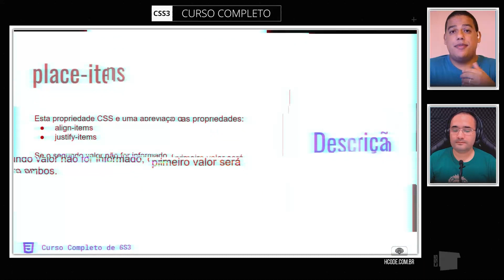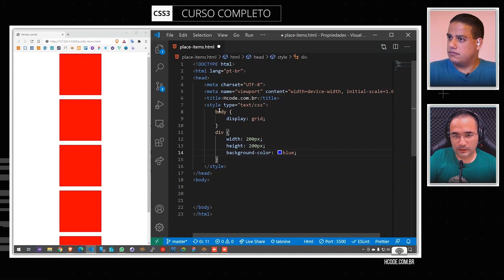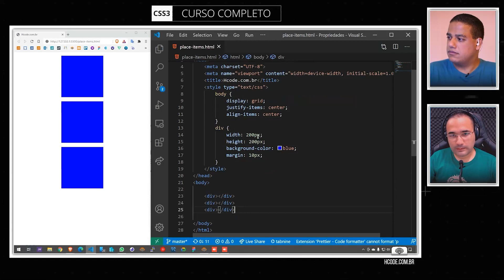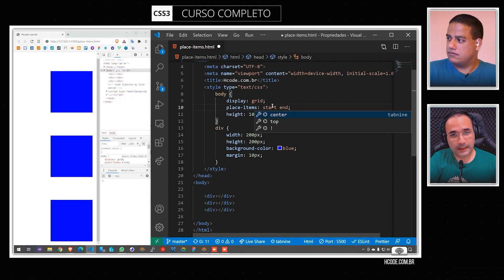Place Items, Propriedade do CSS 3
A propriedade place-items é uma abreviação das propriedades: align-items e justify-items

📇ÍNDICE DO VÍDEO:

00:00 Introdução do vídeo
00:38 Inicio do vídeo

◽ Twitter propriedade justify-content é usada em containers grid e alinham os itens de suas áreas

📇ÍNDICE DO VÍDEO:

00:00 Introdução do vídeo
00:38 Inicio do vídeo